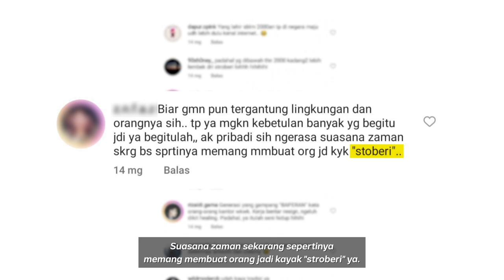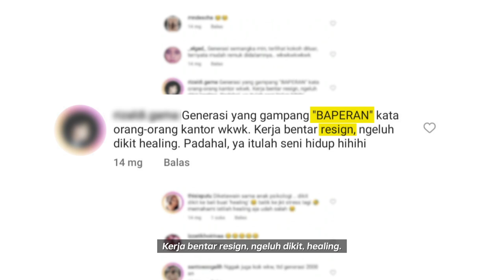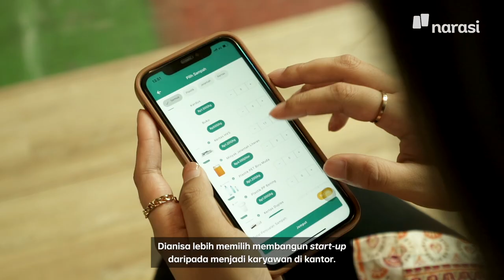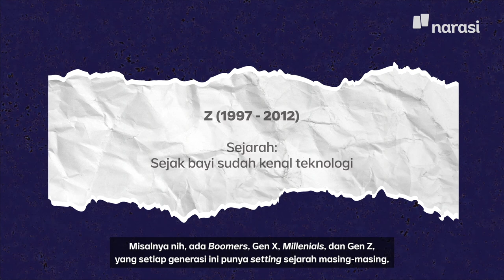Setuju atau Enggak, Generasi Stroberi adalah Generasi Z? | Get Clarified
Banyak istilah baru, apakah menambah pengetahuan atau malah memicu opini khalayak ramai? Istilah generasi stroberi sebenarnya sudah lama jadi concern-nya Prof. Rhenald Khasali, seorang pendidik sekaligus praktisi bisnis. Beliau bilang, generasi stroberi adalah generasi yang rapuh dan sebentar-sebentar self healing.

Nah, yang dimaksud sebagai generasi stroberi itu apakah generasi yang lagi dibidik sekarang, yaitu Generasi Z?

Get Clarified episode “Generasi Stroberi ≠ Gen Z?” akan mengklarifikasi orang-orang yang terlibat langsung maupun dengan Gen Z-nya sendiri. Setelah menonton ini, menurut kamu, apa iya Gen Z adalah generasi stroberi?

Setuju enggak setuju, klarifikasi di kolom komentar, ya.

Tonton Get Clarified eps. [Setuju atau Enggak, Generasi Stroberi adalah Generasi Z?] dan episode lainnya hanya di atau klik

(Narasi)